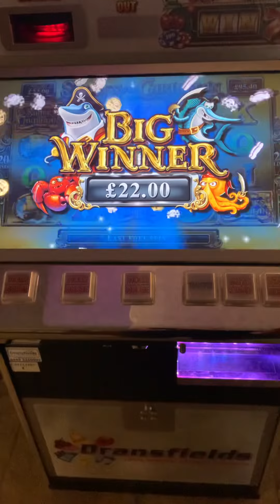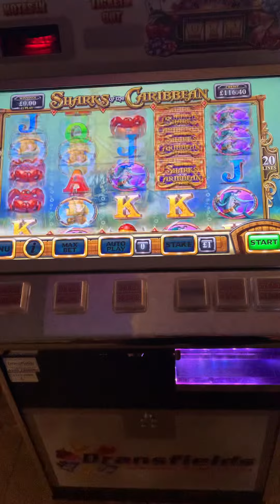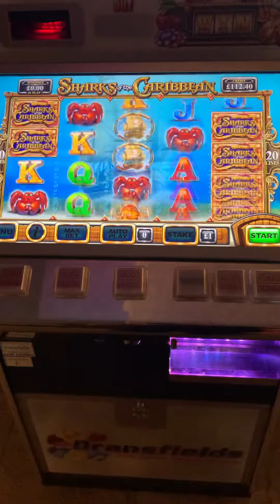Reflex sharks of the Caribbean